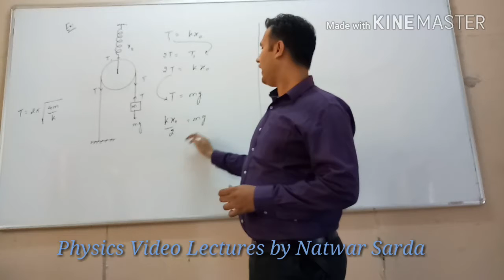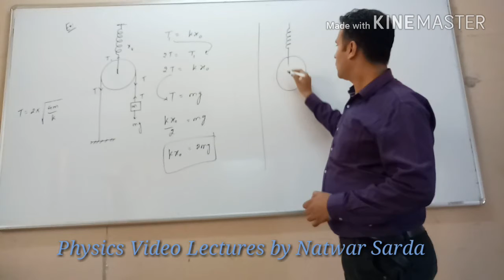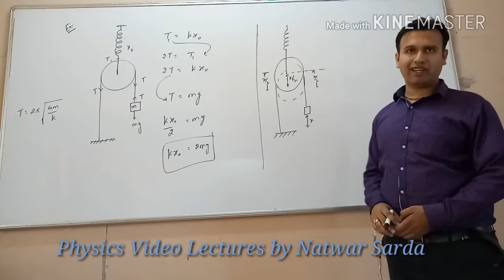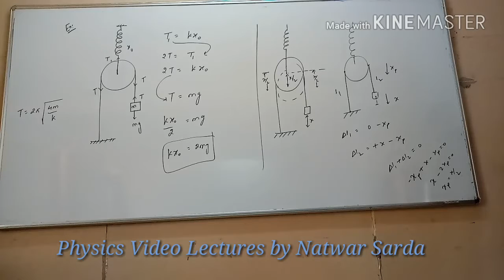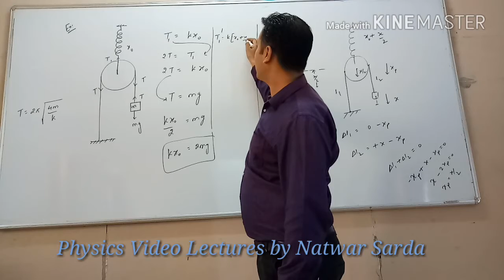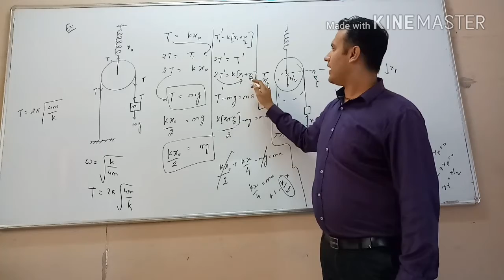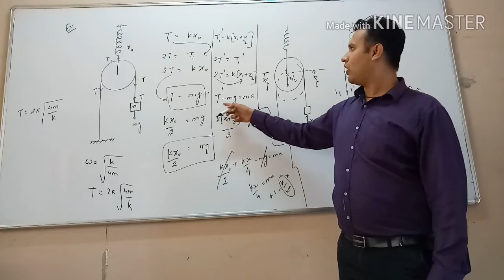SHM - TIME PERIOD - Ex 6